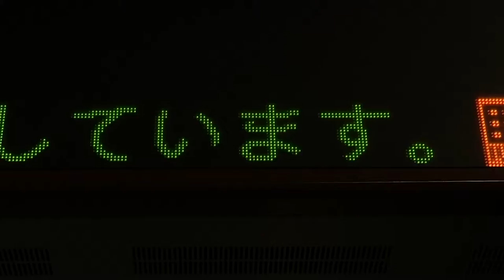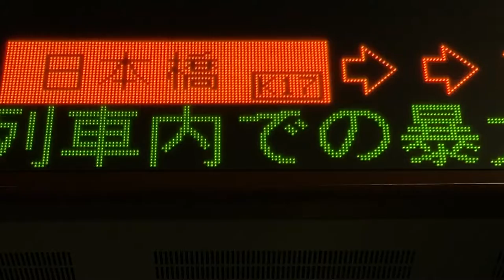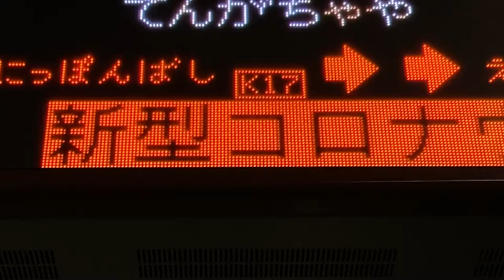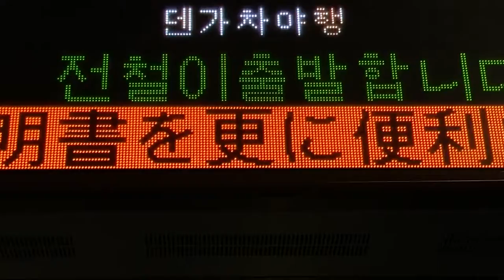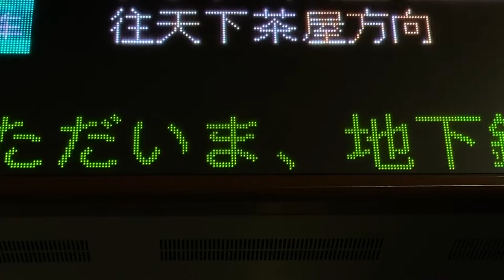【NEC FontAvenue BMFゴシック体フォント収集用】Osaka Metro堺筋線 恵美須町駅 ホーム 発車標(LED電光掲示板)